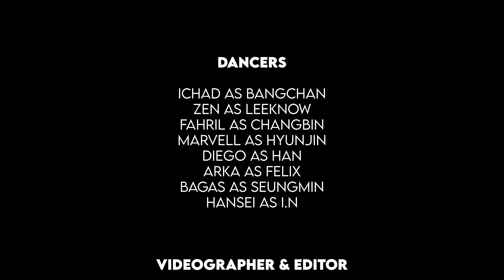[KPOP IN PUBLIC] STRAY KIDS - S-CLASS (특) Dance Cover by Skidz from Indonesia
Hello💕
We're SAYCREW DC, KPOP Dance Cover Community from Jakarta, Indonesia. Now, we're back with STRAY KIDS – S CLASS DANCE COVER by SKIDZ with the concept of KPOP in Public Challenge

We will be waiting for your feedback on this video. Please give us and STRAY KIDS as Whole a lot of love and support.

Videographer and Editor :
• Kahfi 🎥

Venue :
Taman Fatahillah, Kota Tua Jakarta

SPECIAL THANKS TO :
- Zui
- Andhira
- Juno
- Tetsu
- Safira
- Aza
- Zhafira
- Mario
- Zhafran
- Evelyn
- Inyu
- Nathan
- Nessa
- Dwi
- Andrew
- Pasha
- Dikon
- Yustiva